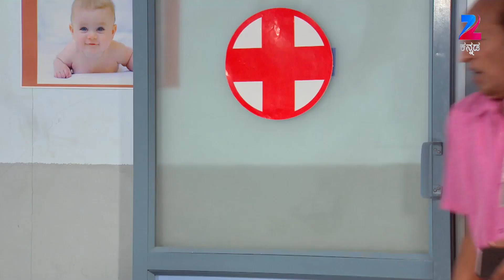Shrirasthu Shubhamasthu - Episode 491 - April 20, 2016 - Webisode